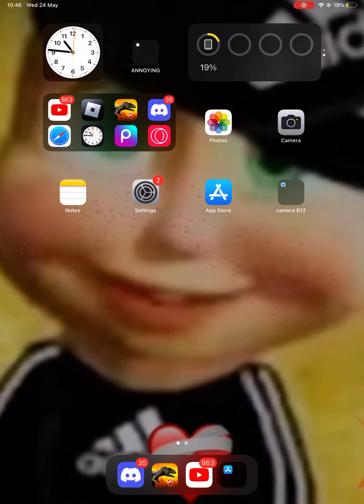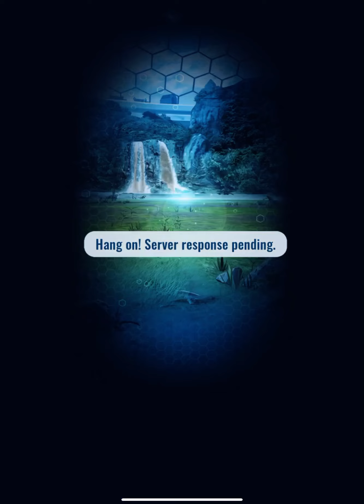Playing Jurassic World Alive